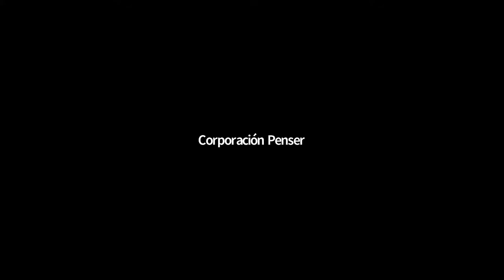Prof. Rosa Isela Becerra - Errores frecuentes al aplicar la "mal llamada" virtualidad - PENSER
Conferencia:  Errores más frecuentes en la aplicación de la "mal llamada" virtualidad.

Encuentro Internacional de Virtualidad en los tiempos actuales - Corporación Penser.